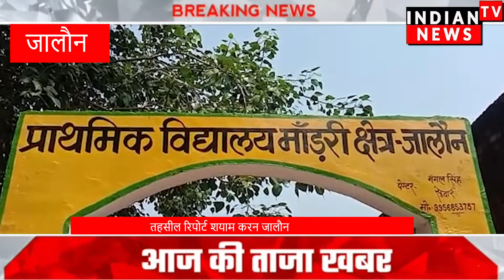बिकास खंड जालौन के ग्राम पंचायतमाडरी मैं बरसात के कारण कई लोगों के आसयाने धराशायी हुये।